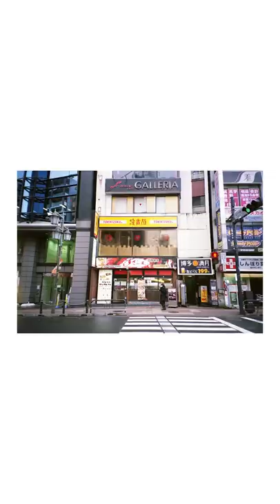Một ngày chụp ảnh film tại Hội An, Việt Nam | Kiệt Nguyễn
Nay chụp nhanh chiếc Minolta này, sắp tới sẽ có video review chi tiết sau nhé ^^

! Copyright by Kiệt Nguyễn